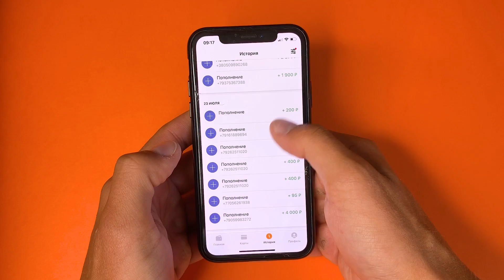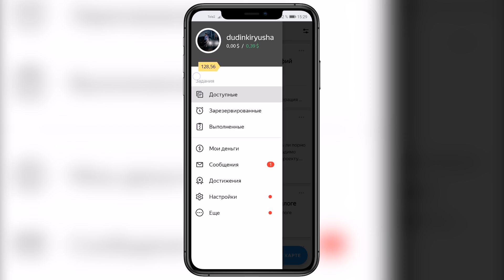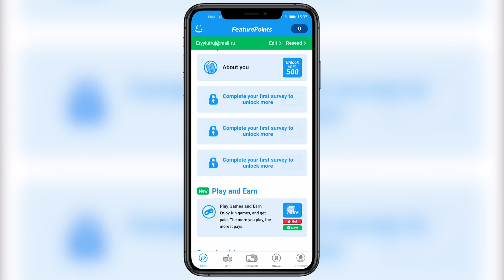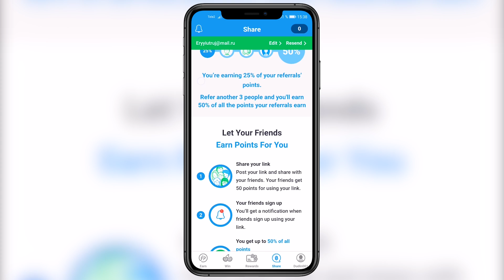3 ЛУЧШИХ СПОСОБА ЗАРАБОТКА НА ТЕЛЕФОНЕ БЕЗ ВЛОЖЕНИЙ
Где найти заработок на телефоне без вложений? Как заработать реальные деньги на телефоне? Где найти способы заработка денег на телефоне? С чего начать заработок на телефоне? Ответы на эти вопросы найдете сегодня в выпуске!

► Приложения для заработка на телефоне из выпуска В ЗАКРЕПЛЕННОМ КОММЕНТАРИИ!